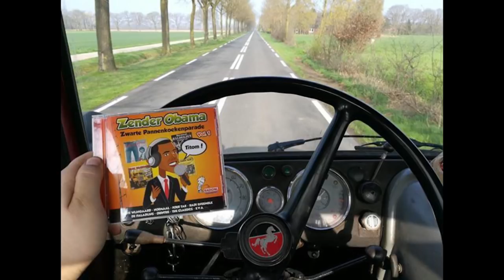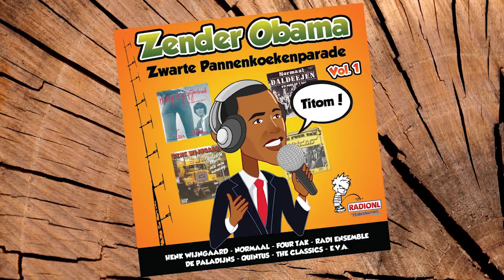De Zender Obama - Jolke belt in... lekker lekker lekker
Jolke belt vanuit de knallende knuppel met de Zender Obama. Lekker lekker lekker